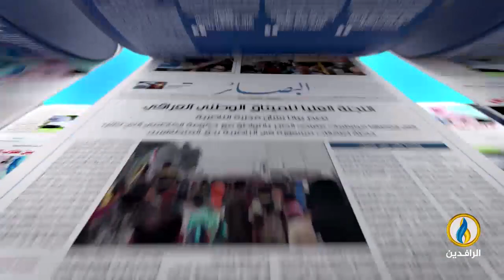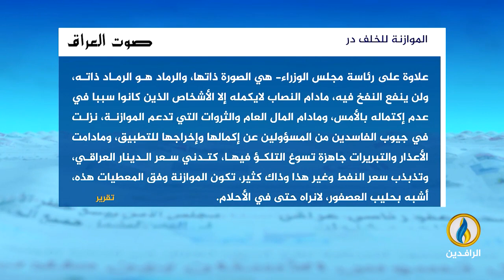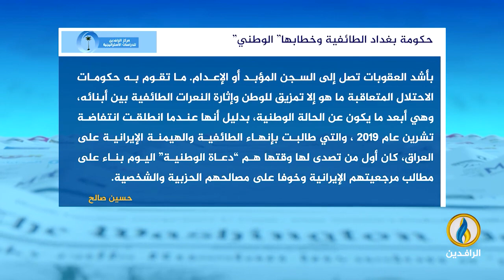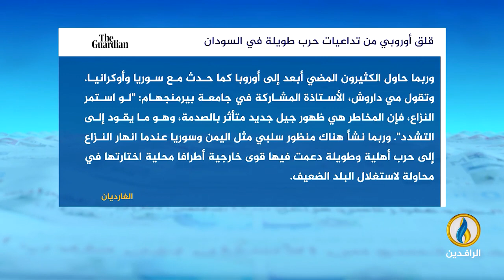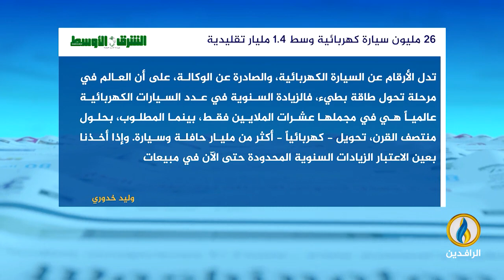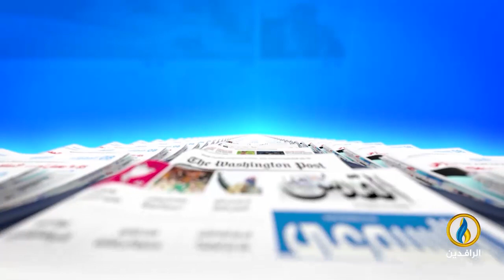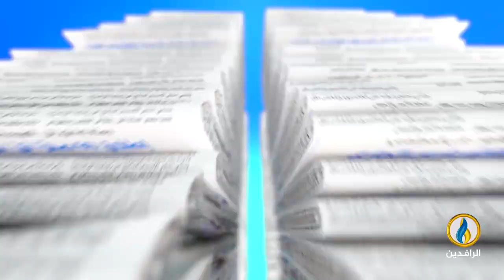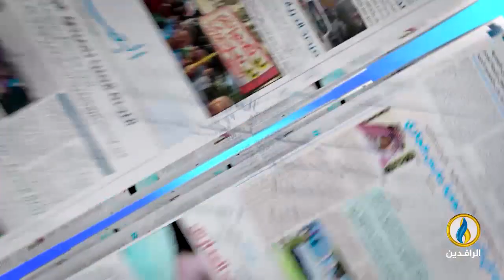صدى_الأقلام | 3 - 5 - 2023